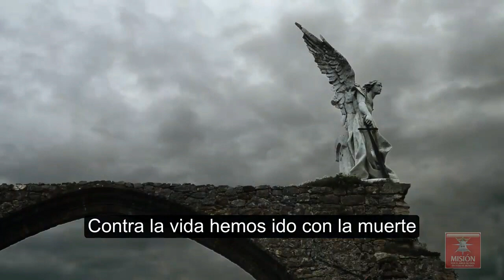Santo Rosario Misterios Dolorosos con las intenciones de la Misión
Con la voz de John Rick Miller